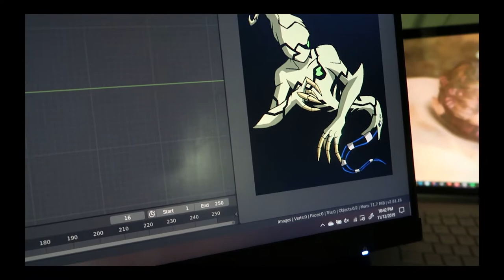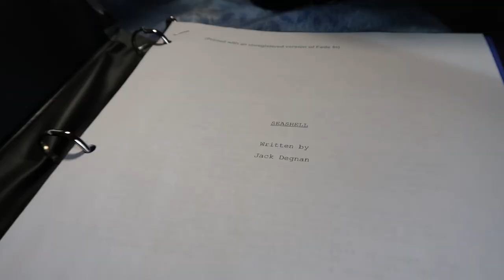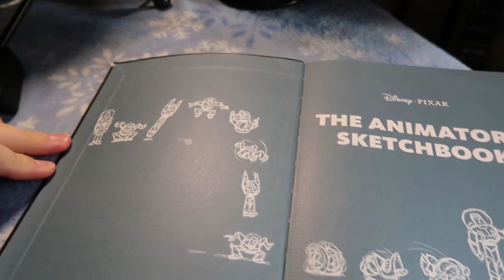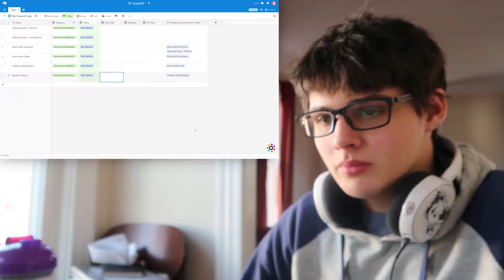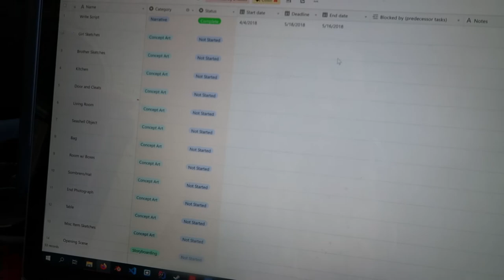Great Things Begin With a Plan! - Short Film "Animlog" 1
The planning has... BEGUN! February's goal has yet to be determined while I wrap up my art for this month :D